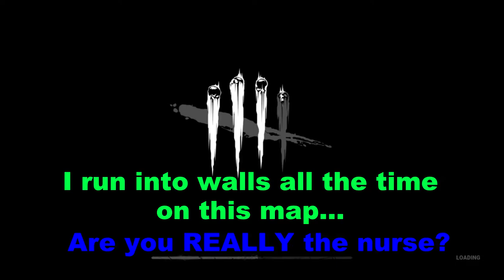KILLING THE SQUAD (Ft. Lag) - Dead by Daylight - Killer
When survivor ques suck, Kill Your Friends it is...!

Be sure to check out their channels!

Hey friendos of the Fog! If you like what you see, don't be afraid to like and sub! It lets me know this isn't all for nothing.